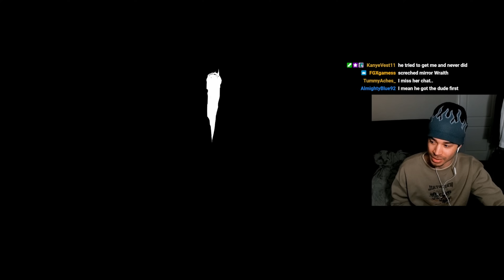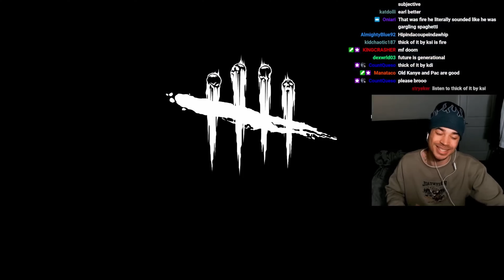Least Awkward DBD Player